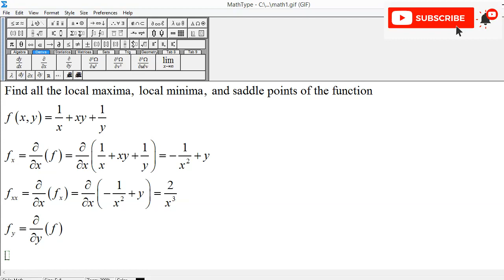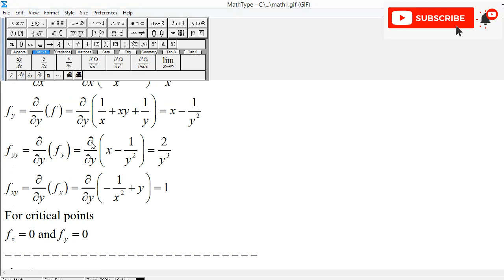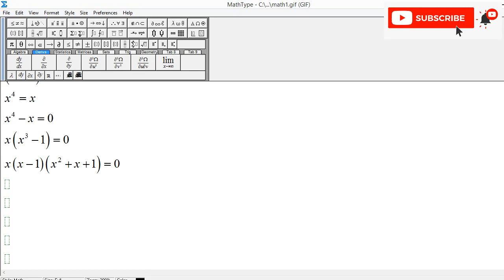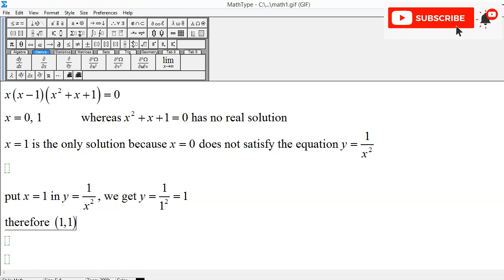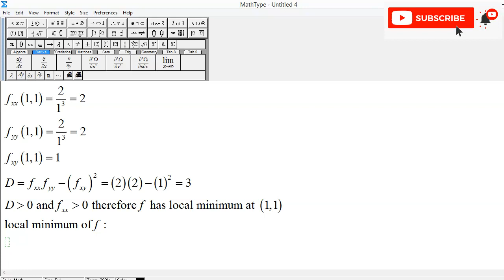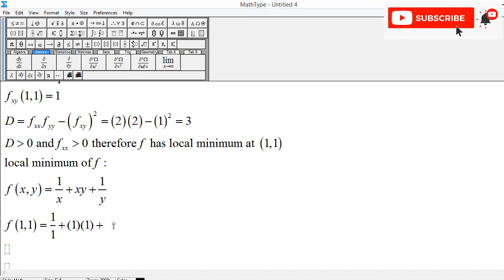Find the critical points of the function f(x,y) = 1/x + xy + 1/y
Find the critical points of the function f(x,y)=1/x+xy+1/y and classify them as local maximum, local minimum or saddle point